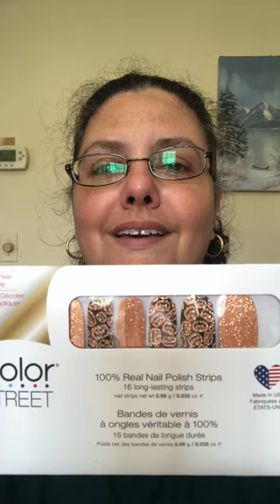Halloween color street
It was finally resurrected